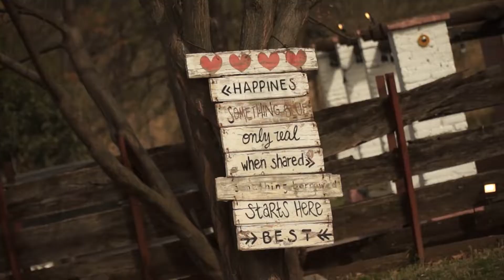After movie boda Ale&Fede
FLEA Documentales De Eventos